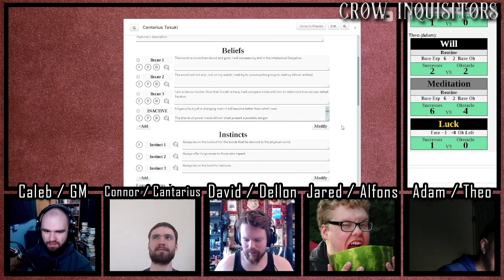Broken Soul | Crow Inquisitors CLIP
Gorath can be serious...sometimes.

Our beloved criminals are criminals no more. They are heroes, legends, hunters of secrets and of demons. After years apart, they will finally reunite once more in Lucerta to defeat the greatest threat Ceran has ever known.

Crow Inquisitors is a tabletop role-playing game show—the players use The Burning Wheel to generate a collaborative story that changes and grows as the characters change and grow. Caleb acts as the Game Master, the facilitator of the game and the worldbuilder of the setting of Serragon: a world filled with magic, demons, and prophecy.